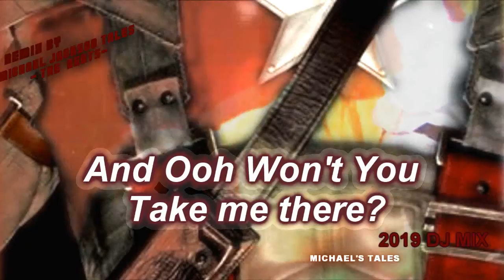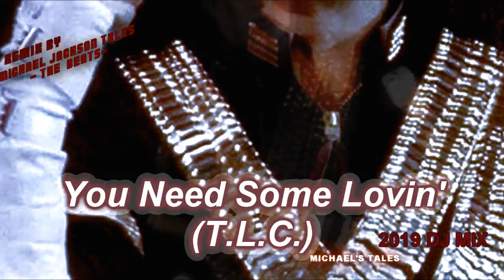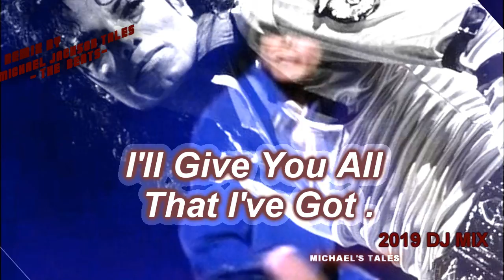Michael Jackson - P. Y. T. (Pretty Young Thing) ReMix [DJ Mix#2019]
Michael Jackson - P.Y.T. (Pretty Young Thing) ReMix [DJ Mix#2019] ► MY DJ MIX /REMIX ◄ ♚♛# KING OF POP# MICHAEL JACKSON # MJ 'P.Y.T.' (PRETTY YOUNG THING) NEW REMIX w/ LYRICS [DJ MIX# 2019] 🔥💥 ReMixed/Mixed By# MICHAEL JACKSON TALES -THE BEATS # ULTRA-SONIC,HYPERKINETIC, EPIC BANGS into MJ's BEATS Powered by Tatiana Awesome MJ Tales Beats

#♚KING OF POP#♛MICHAEL JACKSON - P.Y.T. (PRETTY YOUNG THING) REMIX [DJ MIX# 2019 ► MY DJ MIX /REMIX ◄ Michael Jackson - P.Y.T. (Pretty Young Thing) ReMix [DJ Mix#2019] ♚♛ # MJ 'P.Y.T.' (PRETTY YOUNG THING) NEW REMIX w/ LYRICS [DJ MIX# 2019] 🔥💥 ReMixed/Mixed By# MICHAEL JACKSON TALES -THE BEATS # ULTRA-SONIC,HYPERKINETIC, EPIC BANGS into MJ's BEATS Powered by Tatiana Awesome MJ Tales Beats